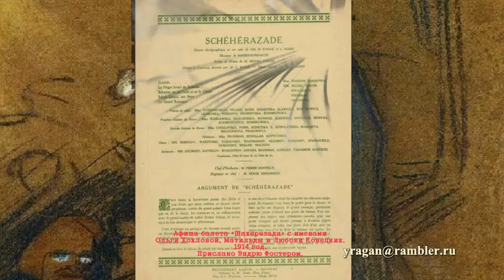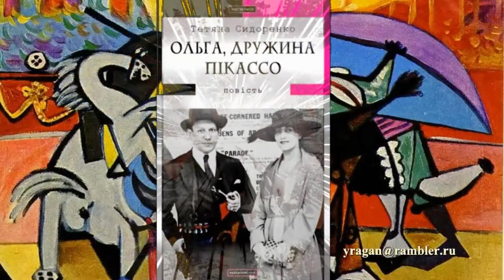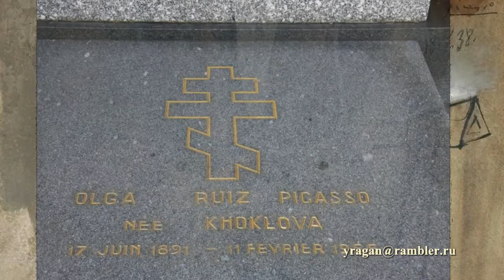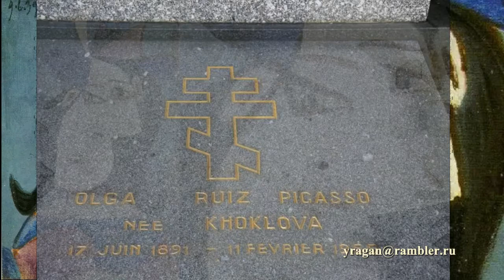Хохлова Ольга Степановна Ольга Руис-Пикассо, Olga Ruiz Picasso биография